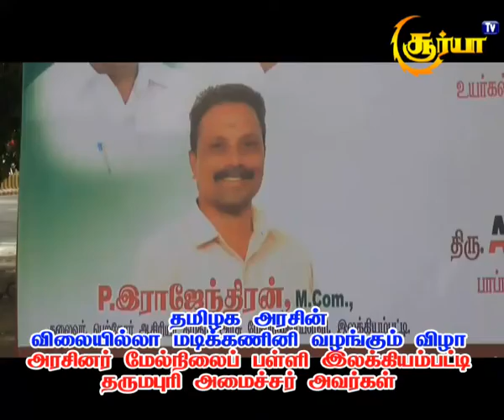தமிழக அரசின் விலையில்லா மடிக்கணினி வழங்கும் விழா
அரசினர் மேல்நிலைப்பள்ளி இலக்கியம்பட்டி Dharmapuri